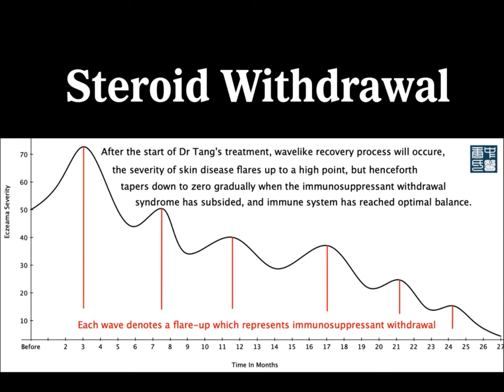eczema (atopic dermatitis), 中药治疗湿疹过程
Psoriasis 银屑病 (牛皮癣), Eczema (atopic dermatitis) 湿疹 (异位性皮炎)